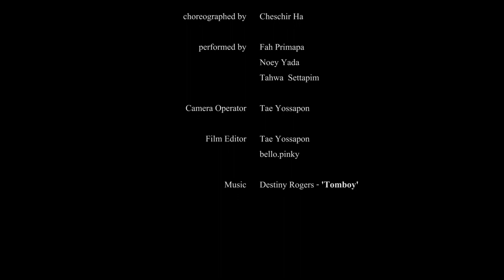RHYTHM | LILI’s FILM The Movie | Private Class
น้องฟ้า 💙comeback💙 อีกคนค่าาา~
หลังจากห่างหายไปนาน คราวนี้มาพร้อมกับผลงานสุดปัง

👧🏻สวย 💃🏻เต้นเก่ง มากความสามารถขนาดนี้ ไม่หลงไม่ไหวแล้วว🤩

🙏❤ขอบคุณสถานที่สวยๆแบบนี้🙏❤
Fanpage Fฺacebook : Birdyard - Rooftop Bar - PLK

ติดตามความน่ารัก ความปัง ความแซ่บ ผ่านช่องทาง
Facebook Fanpage : Rhythm dance studio

สนใจเรียนเต้น/สอบถามคลาสเรียนสามารถติดต่อเราได้ที่ช่องทางด้านล่างได้เลยนะคะ
LINE ID : @968pmtyy (มี @ ด้วยนะคะ)